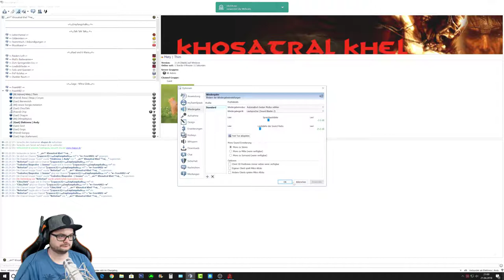Age of Conan #10 Raid T1: Yakhmar [HD] Facecam Deutsch German Let´s Play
Age of Conan:

Willkommen in Hyboria. Viele grausame Abenteuer warten auf uns, welche genau das sind seht ihr
am besten selbst.

Das coolste, wildeste und brutalste MMO aller Zeiten! Das ultimative Conan-Erlebnis!
Erforschen Sie König Conans unglaubliches Universum und treten Sie in die brutalen Fußstapfen
des größten Fantasy-Helden aller Zeiten. Kämpfen Sie gegen schreckliche Dämonen und Besiegen
Sie die grausamen Monster der Conan-Legenden der letzten 70 Jahre.
Das erste MMO für Erwachsene - Sexy, wild, barbarisch, brutal und blutig. Die Zutaten aus den Werken von Robert E. Howard
garantieren ein schockierendes MMO-Erlebnis für Erwachsene.

Aufnahme Hardware:

                                            2TB SSHD
SSD:                                    250gb ssd Samsung 840
                                             480gb SanDisk Ultra II
Nintendo Switch